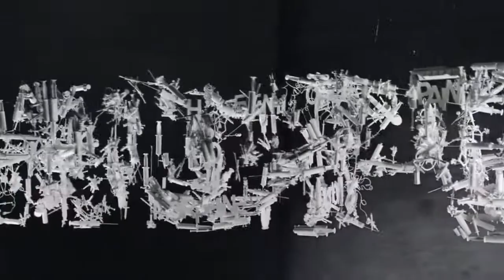Satisfying Video The BEST most INCREDIBLE, Calming but Exciting Images MUST SEE! "THIS IS FOR YOU"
Original music copyright James Clarke, permission granted.

It's fresh and new!